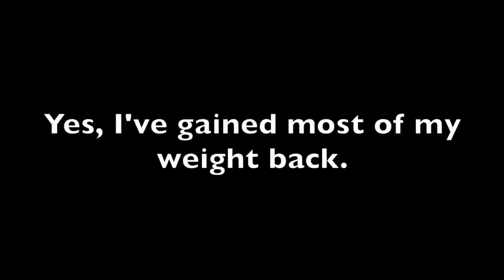[ytp] the Avocado get meme and faaf